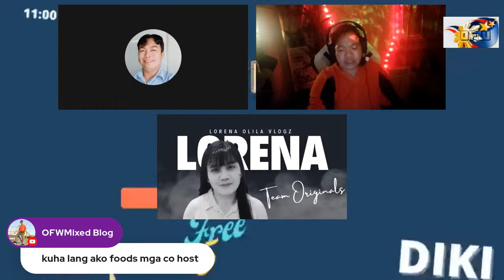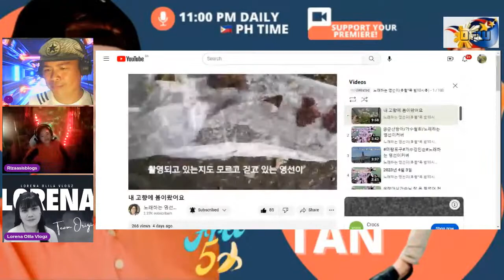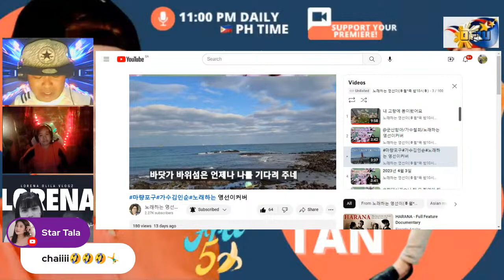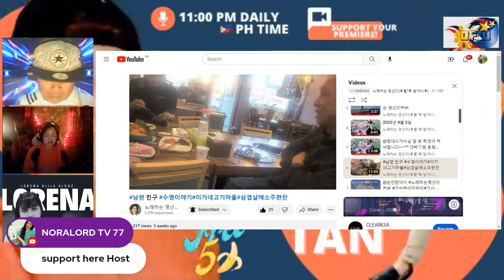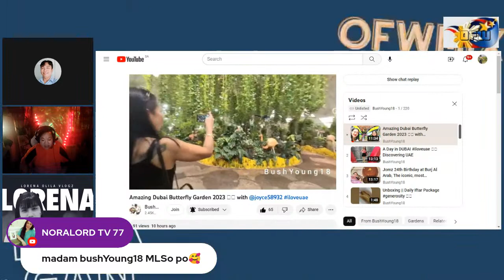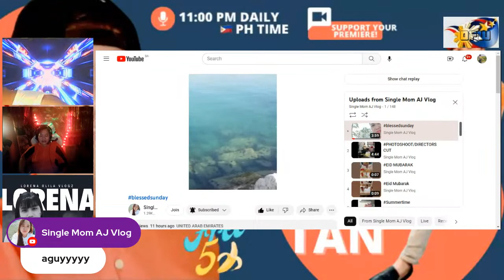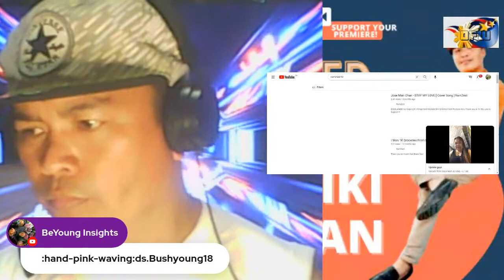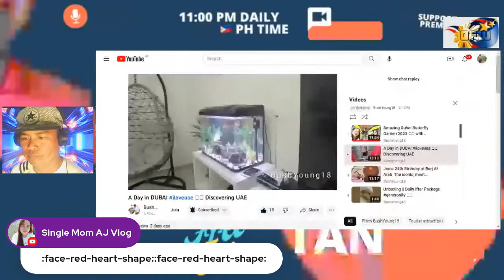🔴Lapagan Isdaan YR 2023 / help each other